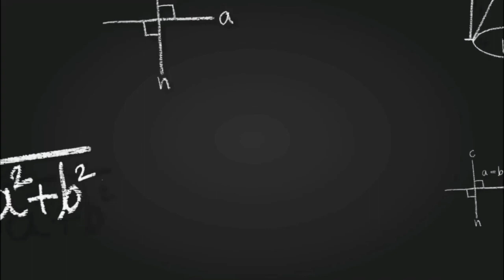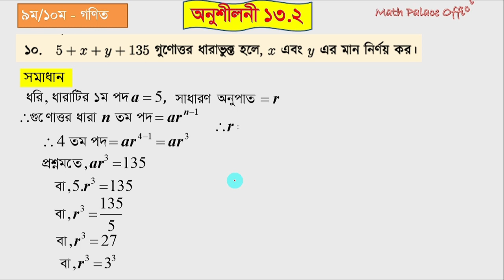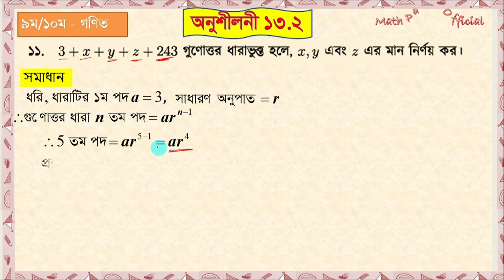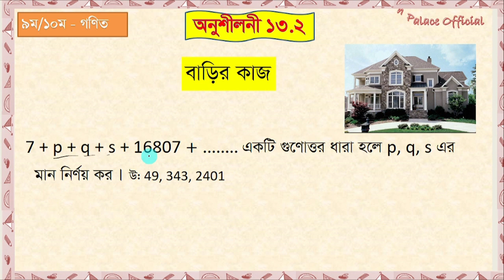পর্ব-৫ || গুণোত্তর ধারা || অনুশীলনী ১৩.২ || SSC Math Chapter 13.2 || এসএসসি গণিত